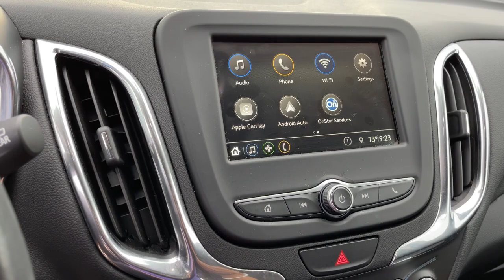2019 Chevrolet Equinox Worthington, Columbus, Westerville, Powell, Delaware XX1T052702A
Nightfall Gray Metallic Used 2019 Chevrolet Equinox available in Worthington, Ohio at Mark Wahlberg Chevrolet of Worthington. Servicing the Westerville, Powell, Delaware area.

700 E. Dublin-Granville Road

CARFAX One-Owner. Clean CARFAX.AWD.Nightfall Gray Metallic 2019 Chevrolet Equinox LT 1LT AWD 6-Speed Automatic Electronic with Overdrive 1.5L DOHC 25/30 City/Highway MPGOdometer is 6163 miles below market average! 25/30 City/Highway MPG